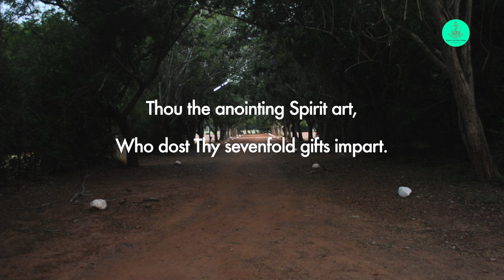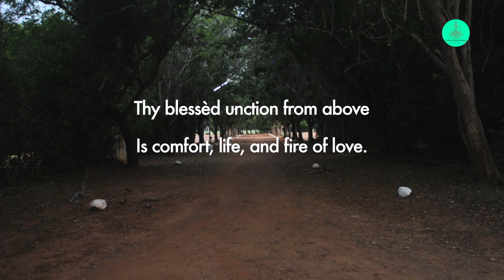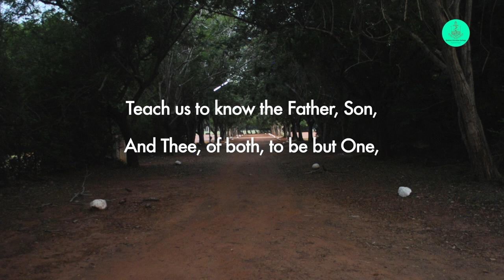Anderson Hall Prayer | Tuesday, 3 November 2020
Devotion: Prof. A Blessing Muinao, Asst Prof., Dept of Journalism (SFS), MCC.

Hymn: Come, Holy Ghost, Our Souls Inspire
Based on Veni Creator Spiritus
Words: John Cosin
Mechlin Version